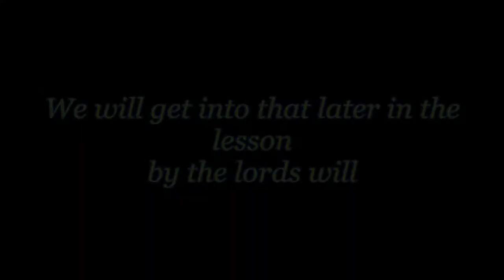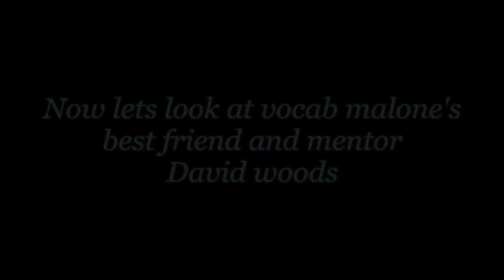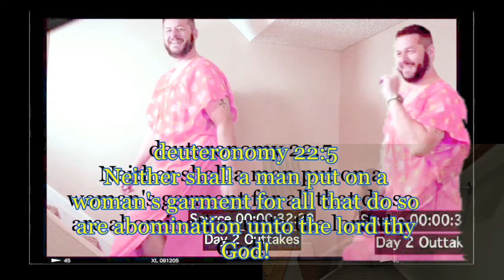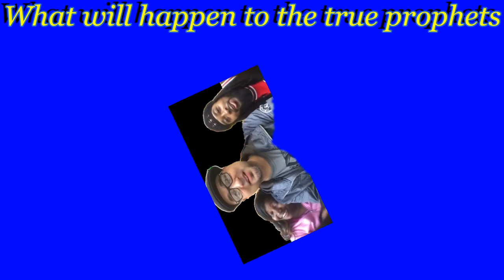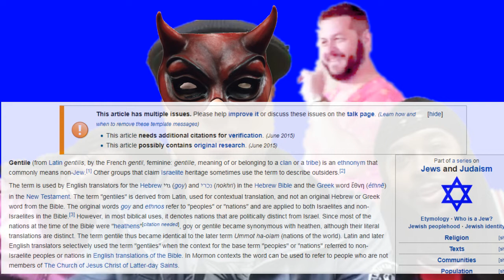VOCAB MALONE AND HIS CHRISTIAN JOKES FULL OF HYPOCRISY